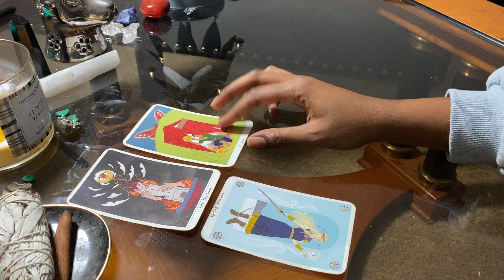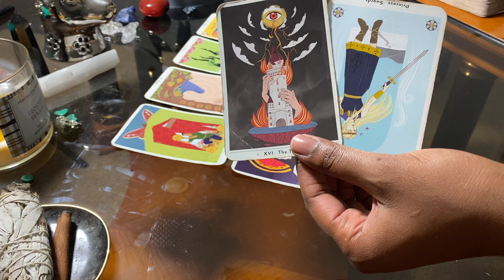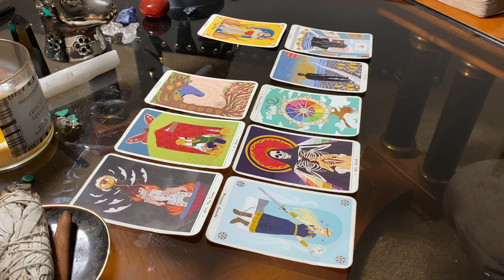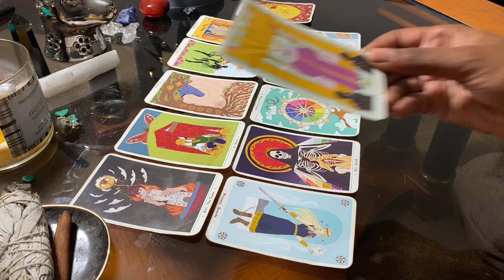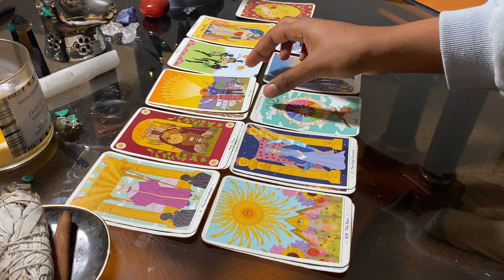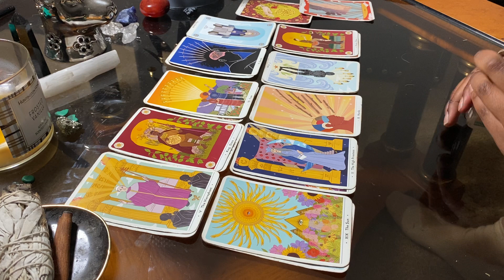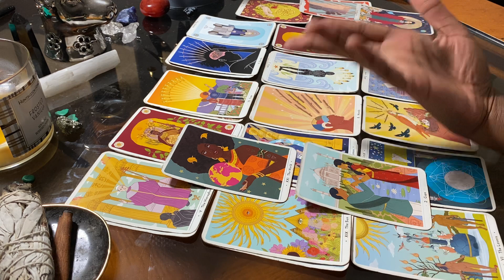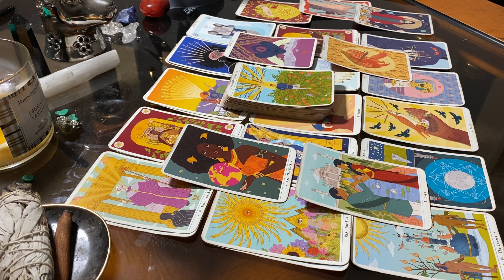LORI HARVEY X MICHAEL B. JORDAN | LOVE & RELATIONSHIP TAROT READING | Channeling Chinez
GET A 1-HOUR TAROT READING
Taking my background in intersectionality education + speaking and spirituality directly to my followers, I am now offering personalized consultation sessions. Book a 1-hour tarot reading session where we unpack your relationships and dating, childhood trauma, anxiety and depression, intersectionality and more.
GET TO KNOW ME ON TIK TOK // BINGE COMPILATIONS